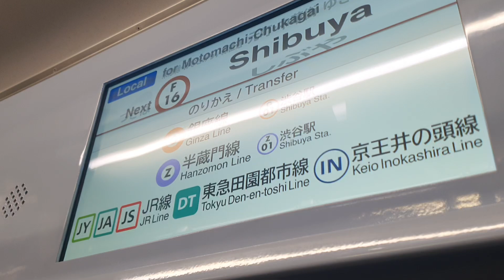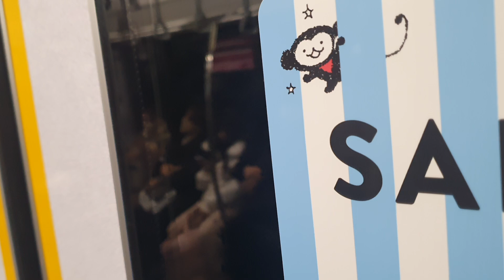Tokyo Metro Fukutoshin Line 東京メトロ副都心線 from Meiji-Jingumae 明治神宮前 (Harajuku 原宿) to Shibuya 渋谷